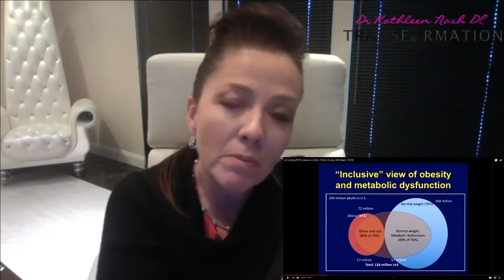80% Chance Calories AREN'T Your Problem ...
Want to take part in my next Butterfly BLUEPRINT 10 Day Metabolic Challenge?
You could lose up to 10 pounds on the scale or up to 2 inches in your midsection in just 10 days:

It could be that your weight problems and health conditions are due to overeating and being sedentary, but the odds are against you.

If you found out what was REALLY driving bad health and obesity, you'd have a much better chance at fixing it for good. Let's give THAT a try, shall we Butterflies?

This video just scratches the surface of the great information presented by Dr. Robert Lustig MD, MSL ...